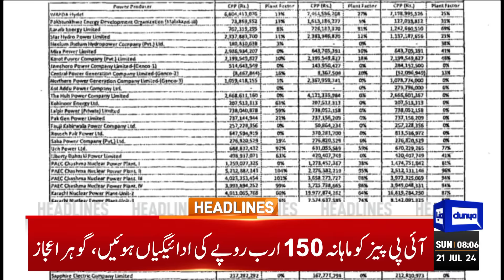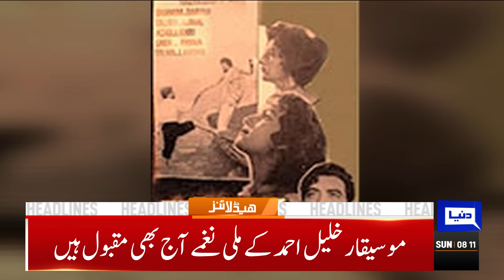Headlines 8AM |Election Commission Big Surprise | Reserved Seats Decision | PTI Banned | Imran Khan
KP government to form commission to probe Bannu incident

Taqi Usmani urges nation to break free from western slavery, IMF dragnet

Ishaq Dar wears another hat as PM Shehbaz reconstitutes SIFC committee

Bangladesh imposes nationwide curfew as deadly protests over government jobs escalate

Complaint against CEC lands in Supreme Judicial Council

JCP approves two former judges in ad hoc capacity for SC

Impasse between govt, SIC persists over PAC chairman slot